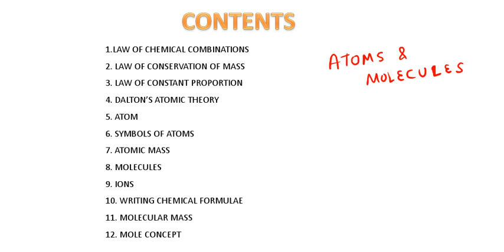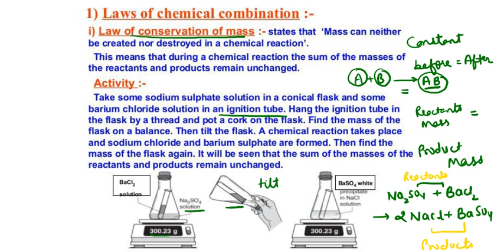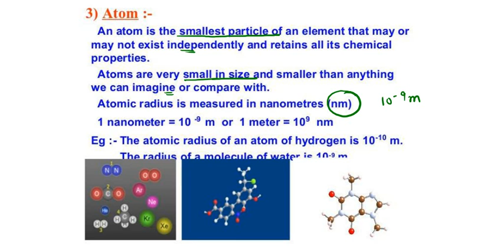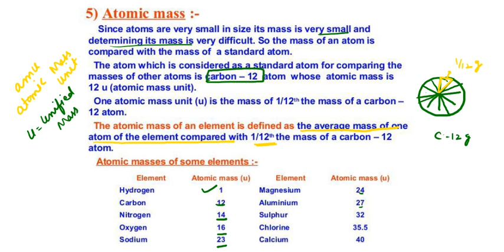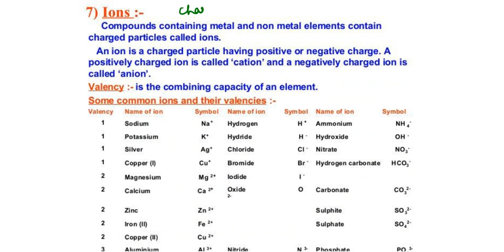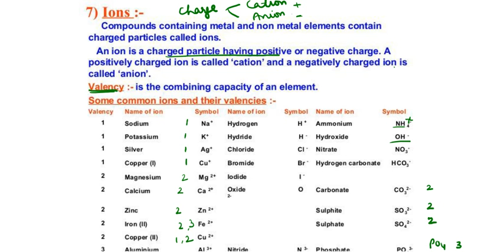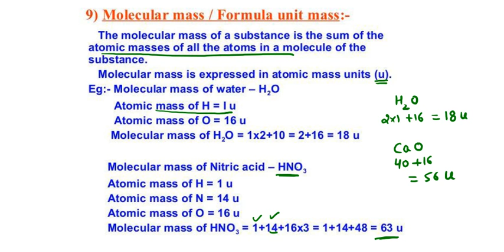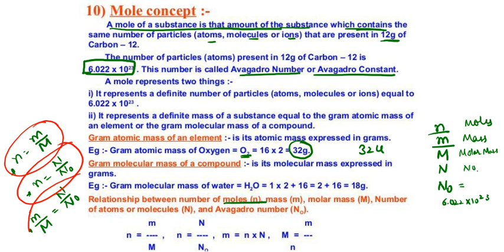ATOMS AND MOLECULES -CLASS 9th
hello students,
in this video we will discuss and covers whole chapter of class 9th atom and molecules.